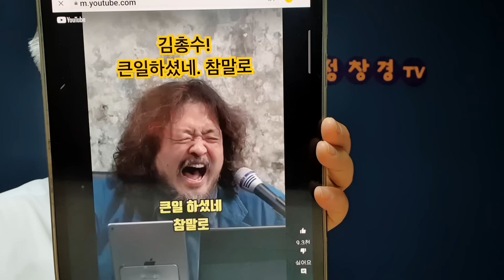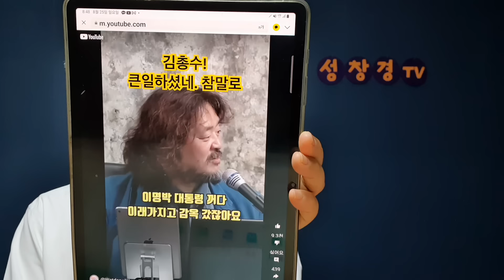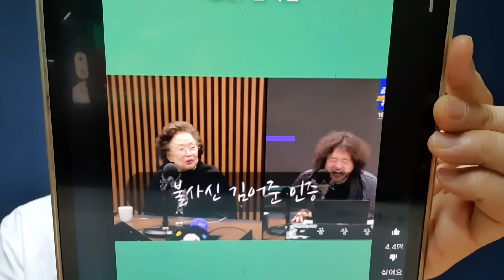가수 남진씨가 김어준 방송에 출연해 충격 발언...탤런트 나문희씨에 이어 왜?